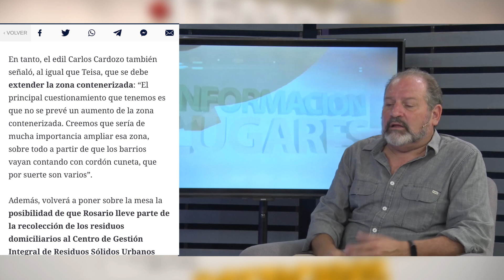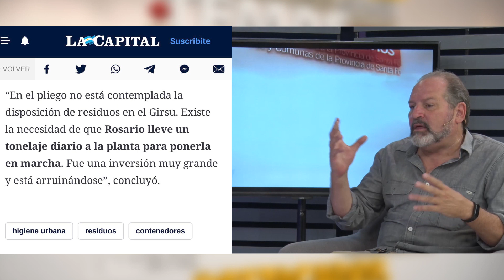Carlos Cardozo en Comunas & Vecinos 8/3/23